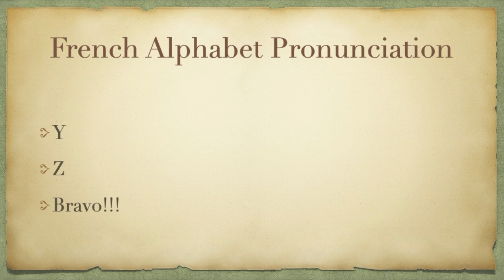🇫🇷 French Alphabet - Alphabet Français